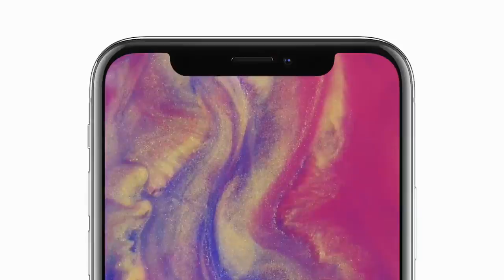【iPhoneX是念愛瘋叉嗎？】各大app的發音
买iphone x之前先学会这些常见app的发音~

wechat： mryang277 (更新)

想跟我学英文的朋友看下面！！